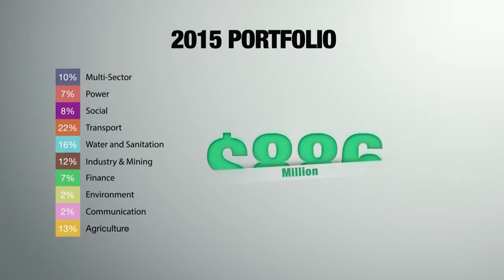The AfDB and Zambia Partnering for Growth